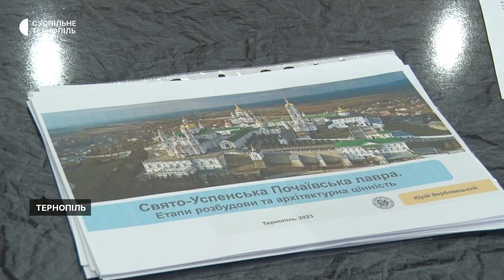Почаївська Лавра: шляхи розірвання оренди з УПЦ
Історики, архітектори та релігієзнавці обговорили, як можна повернути споруди Почаївсько-Успенської Лаври у власність держави. Для цього зібрали круглий стіл. Кожен з учасників запропонував свої шляхи вирішення проблеми.